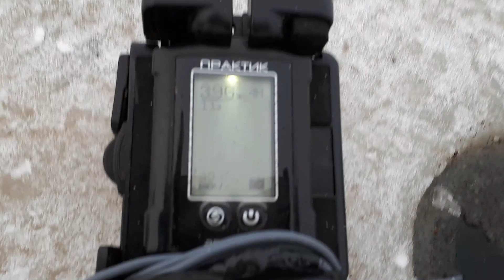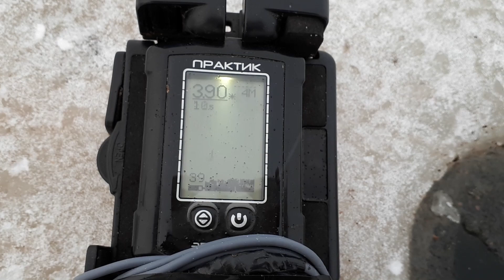В поисках рыбы Эхолот практик.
Всем Сибирский привет. Хочу с Вами поделиться, как перед ночной рыбалкой я проверяю наличие рыбы на моих лунках. Делаю я это с помощью эхолота для зимней рыбалки "практик".